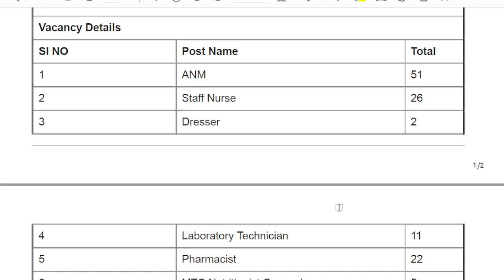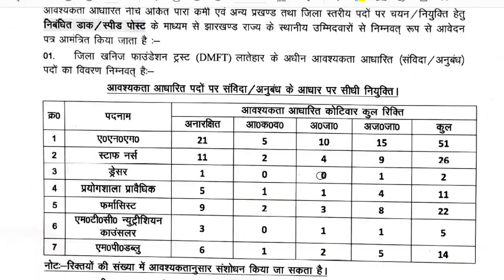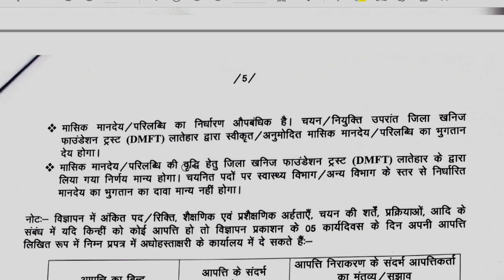DHS, Latehar Staff Nurse, MPW & Other Recruitment 2023 || Apply for 117 Posts || Vacancygate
District Health Society, Latehar has announced a notification for the recruitment of ANM, Multi-Purpose Worker, Staff Nurse & Other Vacancy. Those Candidates who are interested in the vacancy details & completed all eligibility criteria can read the Notification & Apply.

In this video we’ll walk you through:
- Important dates
- Age limits, educational qualifications
- Application fee
- Important instructions to the candidates for filling online application form